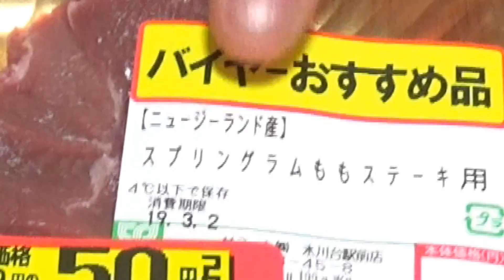【偉人飯】最強チンギス・ハーンの最強めし！モンゴルの食力に唸る！！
今回はチンギス・ハーンが作ったとされるジンキスカンの『カオヤンロウ』
世界最強モンゴル軍が戦場で食べためしとは？

BGM提供
音楽素材MusMus様
魔王魂様
peritune様